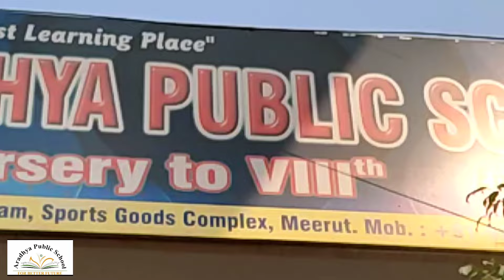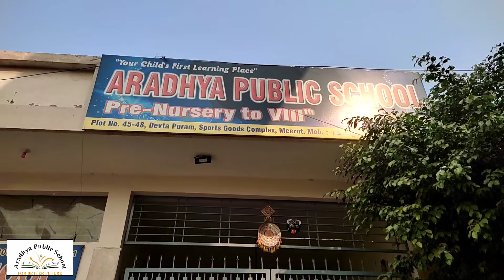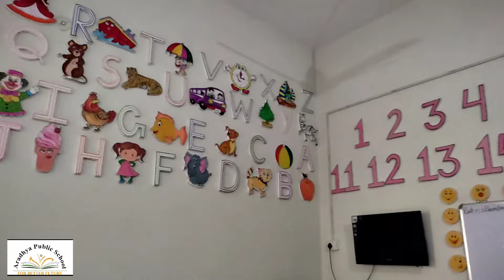Aradhya Public School | Christmas Day |Manju Prajapati Vlogs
Hastags :-

Copyright credits : -
No Copyright Credit Found Yet

Beauty products, Dress, Kitchen, Home decoration, Marriage & Festival Gifts and items.

badam badam song+3,500%
badam badam+2,600%
oo antava oo oo antava pushpa song+2,250%
pushpa trailer+1,450%
83 movie trailer
aashiqui aa gayi+1,100%
pushpa movie hindi dubbed+500%
rrr trailer+500
chand wala mukhda leke+500%
pushpa
83+400
atrangi re+350%
ap dhillon+350%
ap dhillon new song+300%
pushpa songs+300%
christmas song+250%
tadap song+250%
bijlee bijlee+130%
bijli bijli song+110%
we rollin
the kapil sharma show+110%
bijli bijli+90%
bella ciao+80%
bigg boss 5 tamil promo+70
harsh beniwal